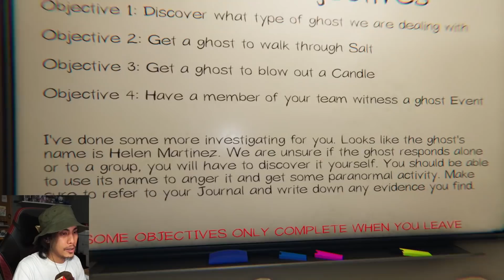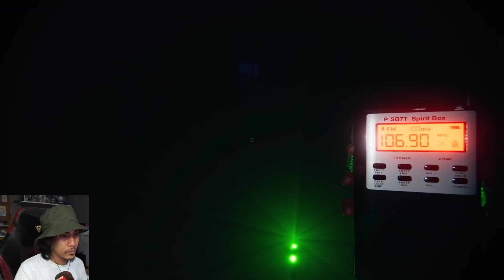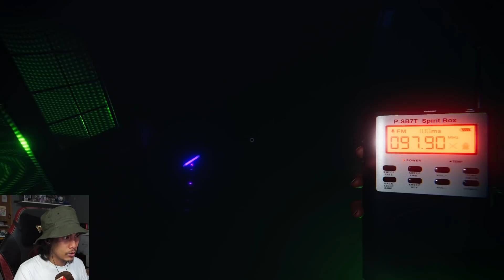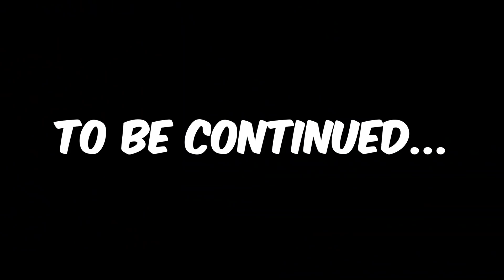PEENOISE PLAY PHASMOPHOBIA - FUNNY HORROR MOMENTS (FILIPINO) #13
Filipino

Our Awesome Patreons:
Jeeyyy
Ksev7en
Deric Alvarez
Kheigu
Edward Shimon Manangkil
France
Lei Jamin
Ed
Maria Jennifer Gregorio
cactus jase
Yam-Yam Martinez
Metal Monkey
ChixyRouge
Kevzsters
Reivn T.
Anna Batalla